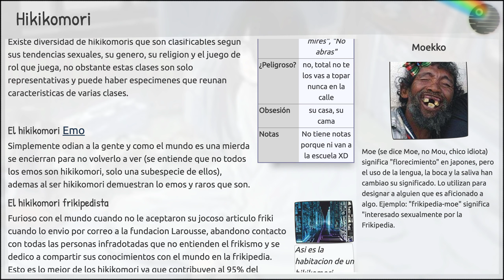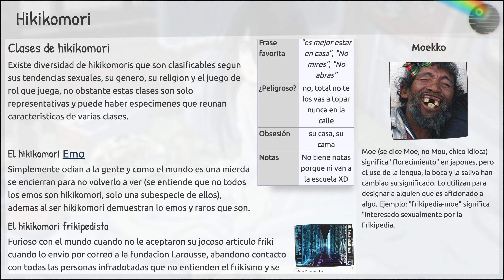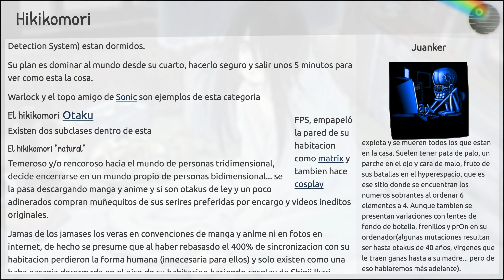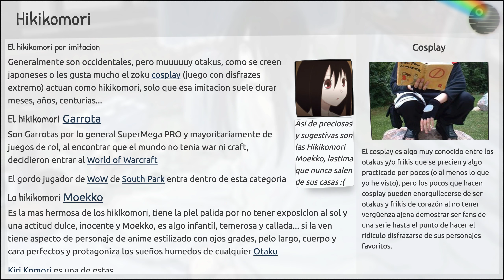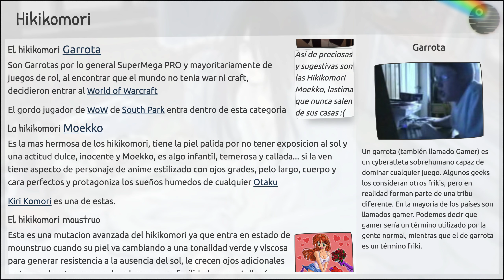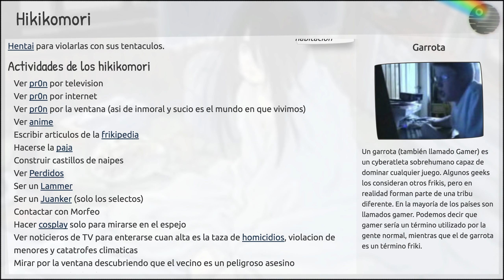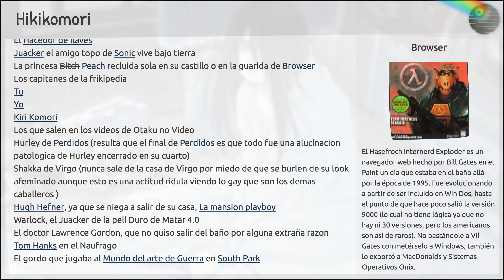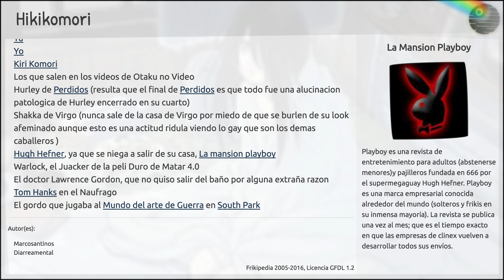Hikikomori - historia | video archivo de la Frikipedia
De la serie tribus urbanas del mundo:
Hikikomori
Ejemplo de la tribu
No confundir con Moekko
Hábitat
Su casa y exclusivamente su cuarto
Inteligencia
variada, generalmente desarrollan actividades friki
Frase favorita
"es mejor estar en casa", "No mires", "No abras"
¿Peligroso?
no, total no te los vas a topar nunca en la calle
Obsesión
su casa, su cama
Notas
No tiene notas porque ni van a la escuela XD